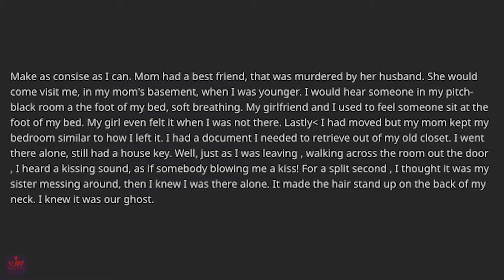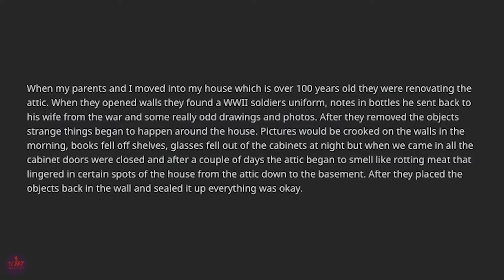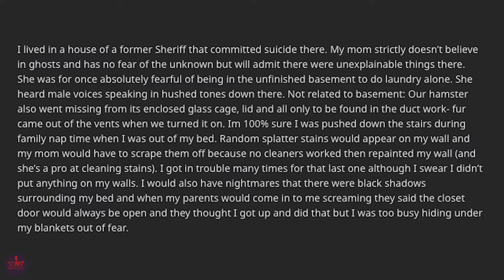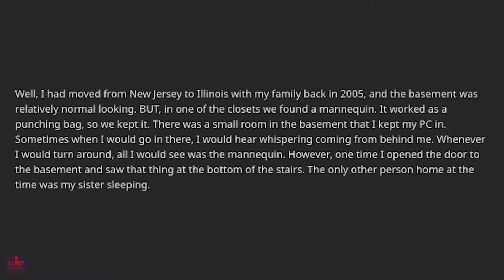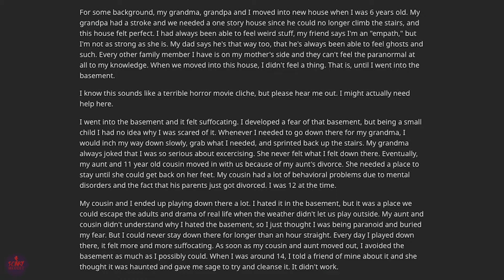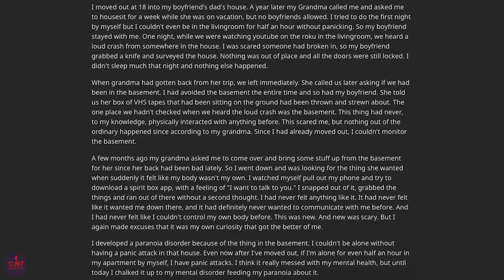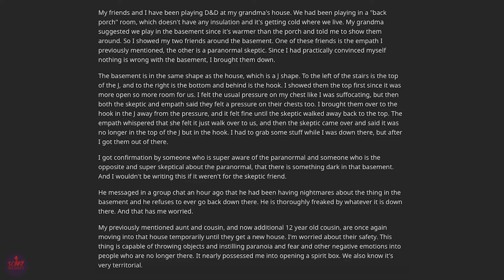Paranormal Encounters in the Basement Attic or Crawlspace | Paranormal Reddit Story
Basements, attics, and crawlspaces aren't usually the place to have paranormal things happening. Only in movies would they make all those places creepy. Not this though. These are actual stories that happened in those places. These paranormal stories will surely make you scared of those places.